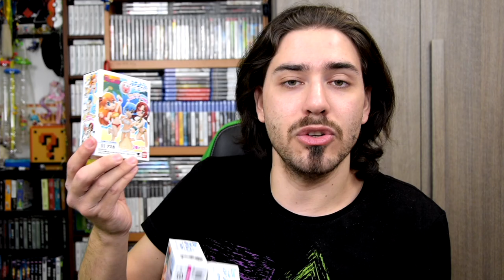La Mia Prima Volta dell'Usato: Cosa Comprai?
HI HI People of Youtube! Bentornati nella rubrica in cui parliamo di mercatini dell'usato e degli oggetti che ho acquistato a poco. Oggi facciamo un salto nel passato e parliamo della mia prima esperienza con i mercatini dell'usato.